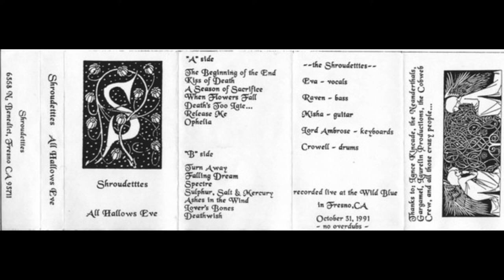The Shroudettes - All Hallows Eve - Death's Too Late...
The Live album by The Shroudettes Later would be known as The Shroud.